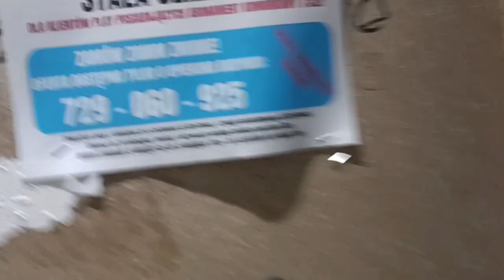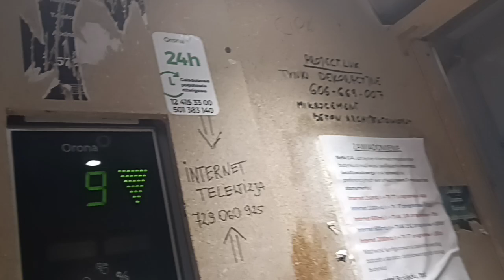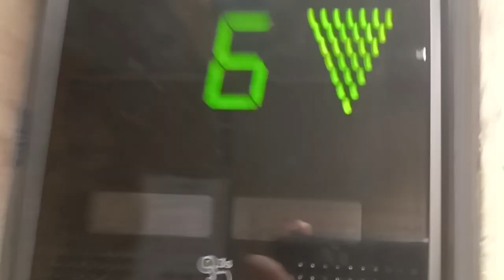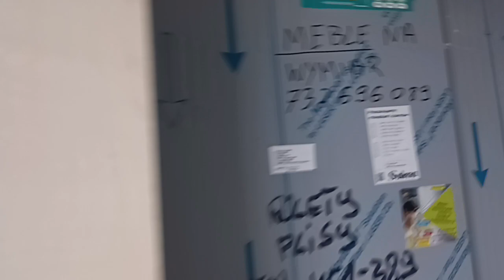Winda Orona - Śliczna 36, Kraków część 1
nowy blok